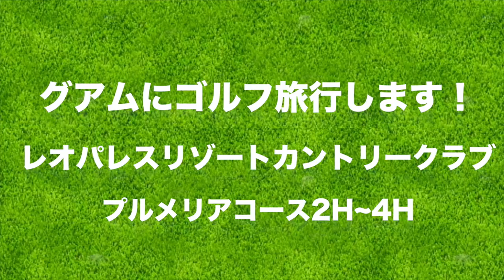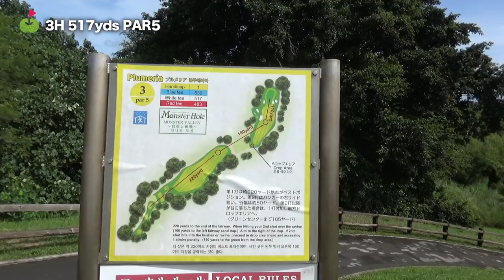2ホール連続の谷越えが2人を襲う